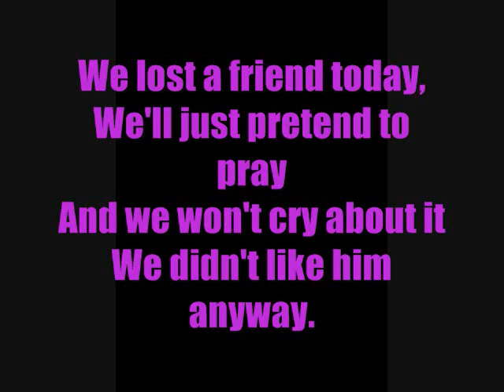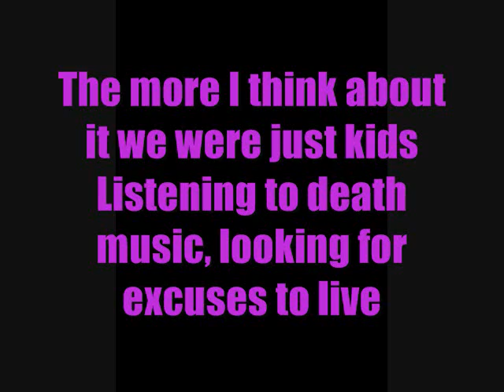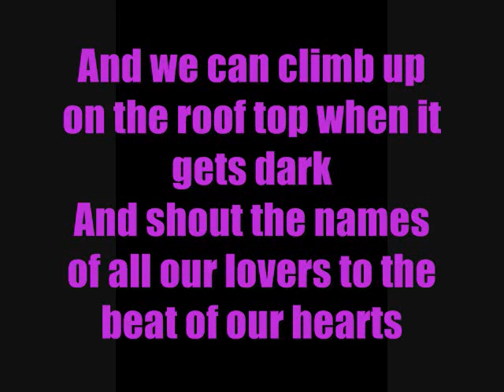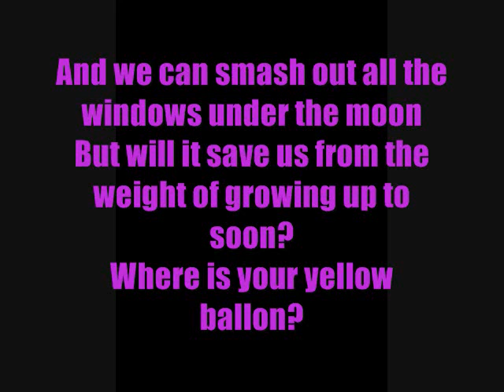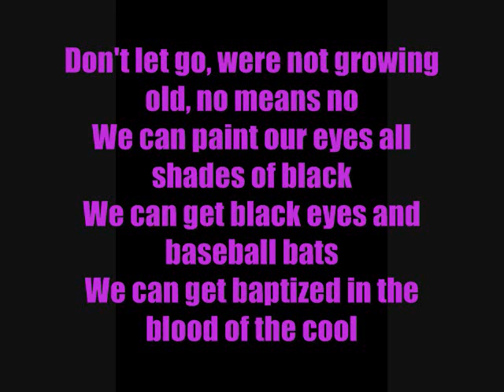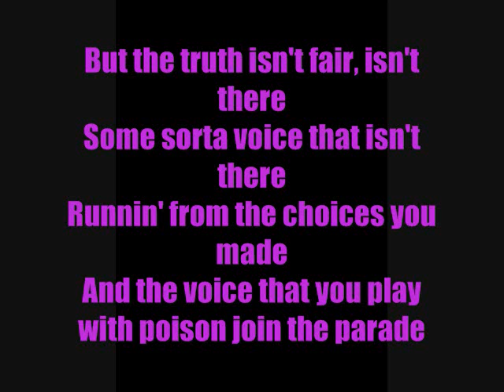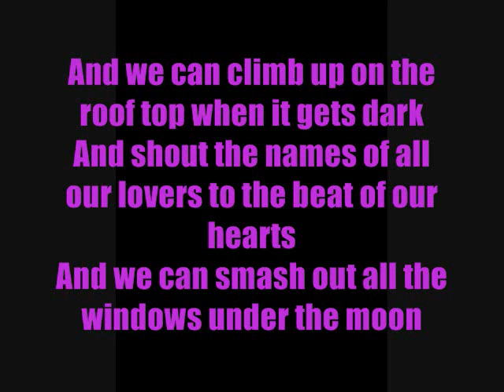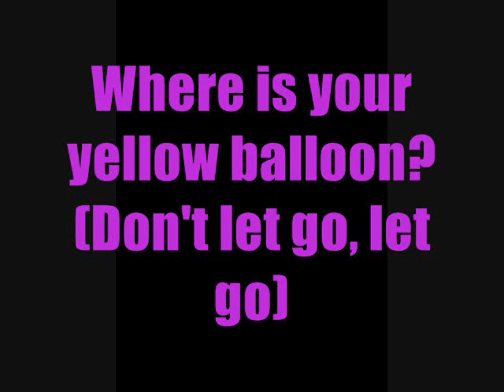JJ Demon- Yellow Balloon With Lyric's!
Once again, I couldn't find a video anywhere with the lyric's so I just made one :))